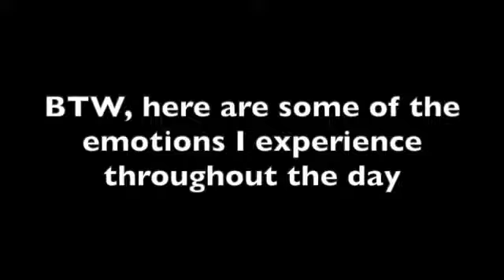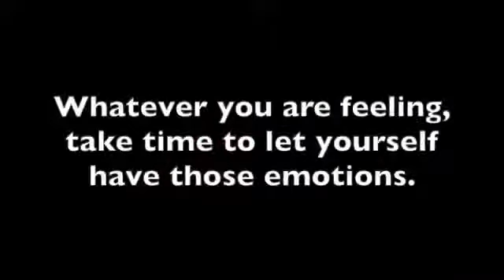Self Portrait Assignment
This project is an assignment that I use with my Introduction to Studio Art class.  It helps them to express their emotions and creativity.